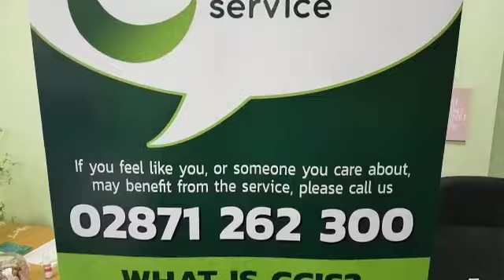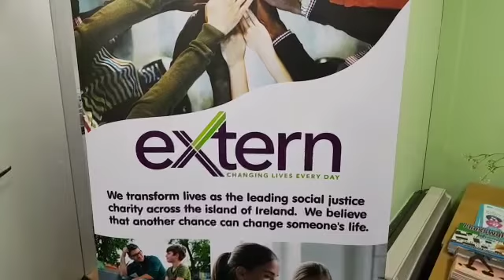Mayor of Derry and Strabane meets Extern's Community Crisis Intervention Service (CCIS)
The Community Crisis Intervention Service (CCIS), is a community-led initiative, which responds to individuals who are observed to be in distress and potentially vulnerable, and who may be at risk of suicidal behaviour

The service provides a timely (within approx. 30mins), non-clinical, community response to individuals experiencing social, emotional or situational crisis over a timeframe of:

Thursday, 8pm–Midnight
Friday, 6pm-3am
Saturday, 6pm-3am
Sunday, 4pm-6pm

If you feel in crisis and need support or if you have observed someone who is in distress and may come to significant harm through self-harm and suicidal behaviour please call